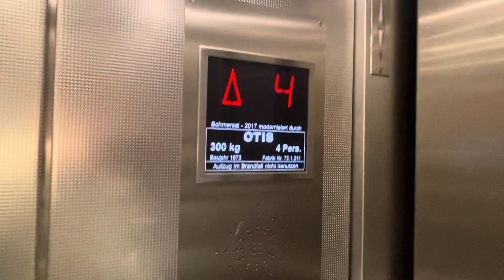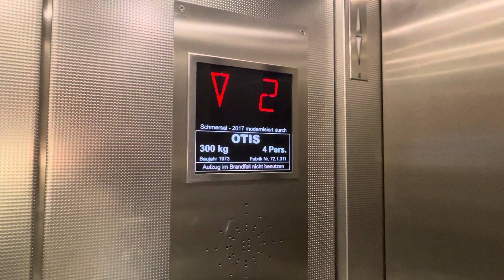Schnersal (mod. durch Otis) Aufzug in einem Ärztehaus in Essen-Rüttenscheid